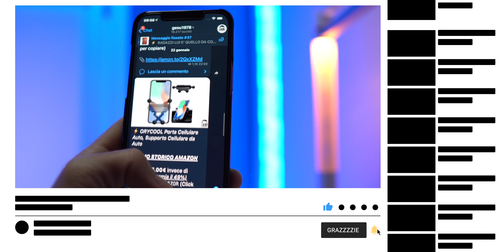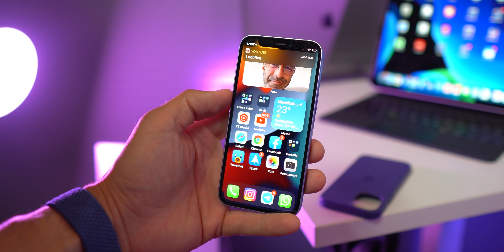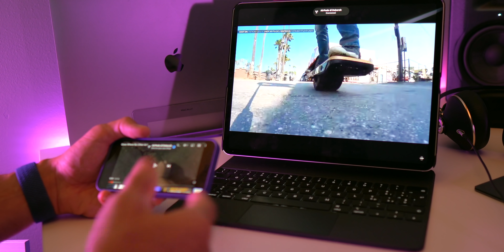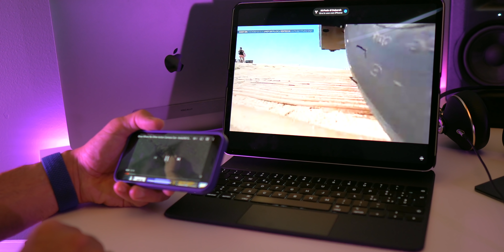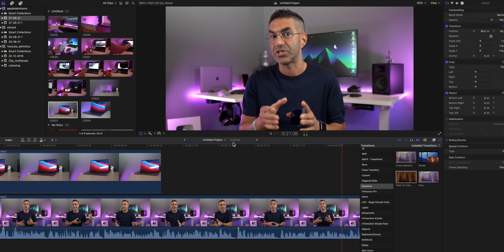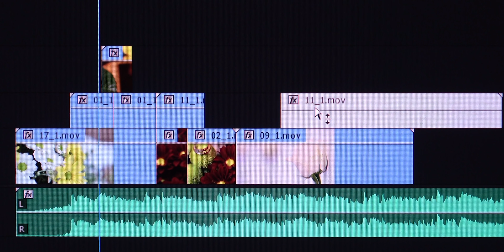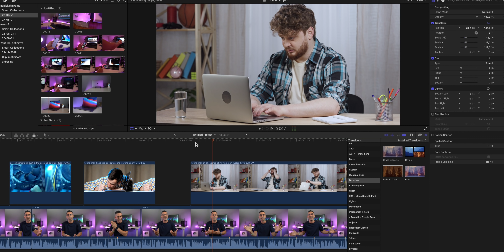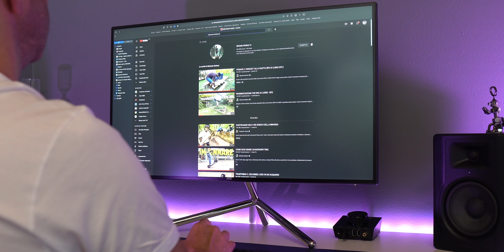i PROBLEMI CON APPLE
Dopo corca un anno e diversi UPDATE credo sia arrivato il momento di chiedere AIUTo a tutti voi e capire se anche i vostri Device Apple come iphone o MAcbook Soffrono degli stessi problemi che ho io.

i miei prodotti APPLE :
TAstiera ipad
Apple Pencil
Tastiera Apple
il mio MAC
il mio Mouse
TrackPAd 2

il mio iPhone